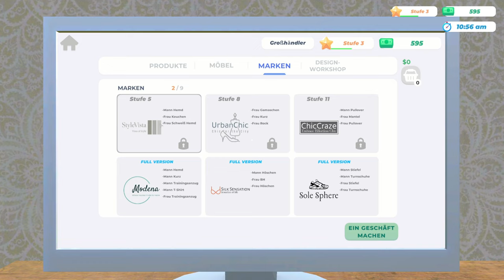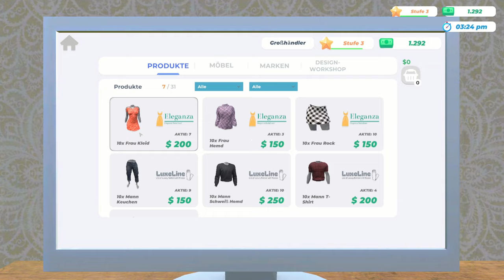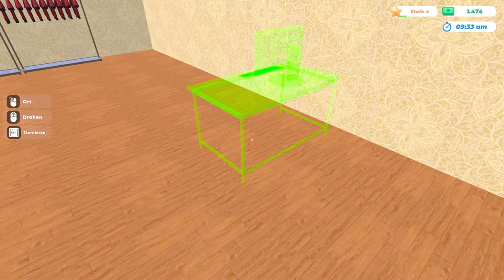Ich verdiene 2000 Euro - Clothing Simulator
➥Heute spiele ich Clothing Simulator

➖ Spiel  ➖
► Das Spiel was ich im Video Spiele!

➖ Mein Equipment ➖

➖ Hashtags➖

➖ Timesteps➖

0:00 Intro
0:15 Video